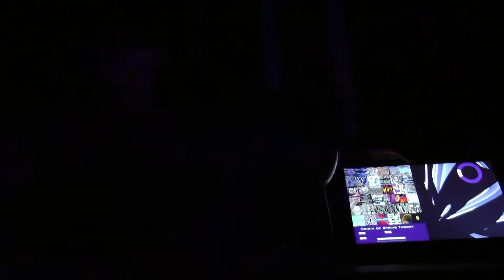Origin of String Theory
The Phaeno Science Centre commissioned a number of artworks from Paul Friedlander. Origin of String Theory, the smallest, is seen here on test in the studio with my then five year old daughter, Natam, helping with the test.